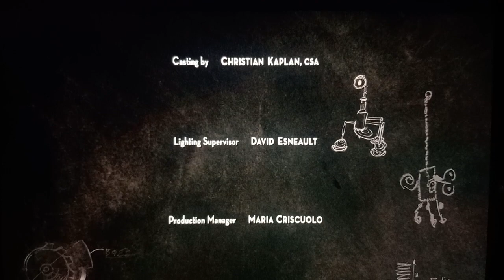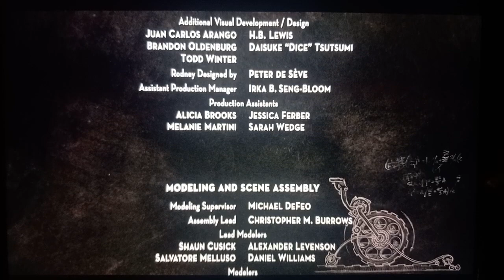cobanermani456 mario world end credits season 1 2 3